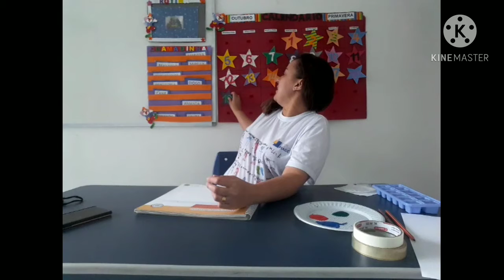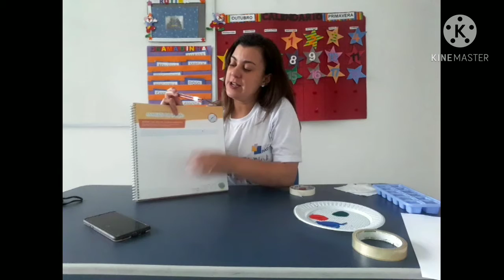G3 - Professora Kelly (19.10.2020)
Aula Remota.

Atividade do livro: Desenhar, pág. 35.
Momento da criação.

Atividade complementar: Desenhando com gelo.

Boa aula turminha.

Maravilhosa semana.